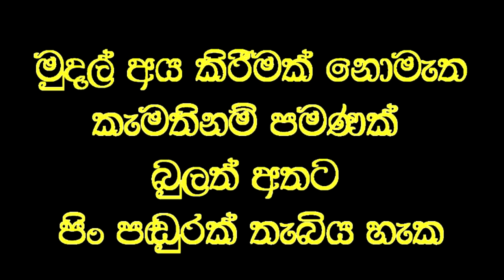විනාඩි හතකින් දහ දෙනෙකුට පෙනීම ලබාදුන් වෙදමහතා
Social service
උපැස් දමන්නේ නැතිව පොත පතෙහි අකුරු කියවීමට බැරිව සිටි රෝගීන් දහ දෙනෙකුට විනාඩි හතකදී උපැස් නොමැතිව පොත් කියවීමට තරම් පෙනීම ලබා දෙයි.

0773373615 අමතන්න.